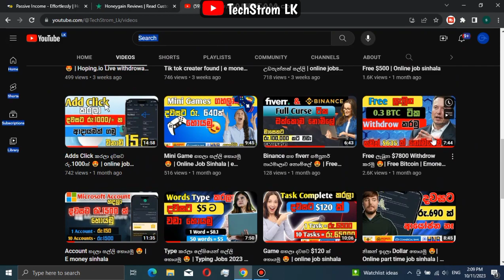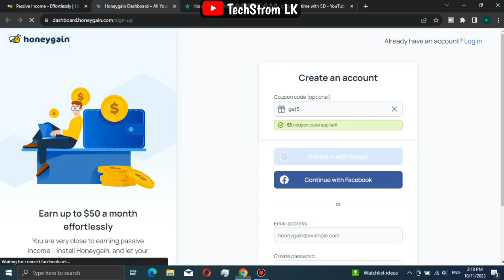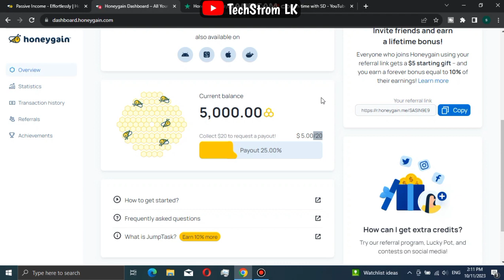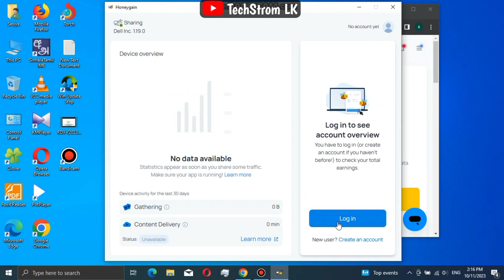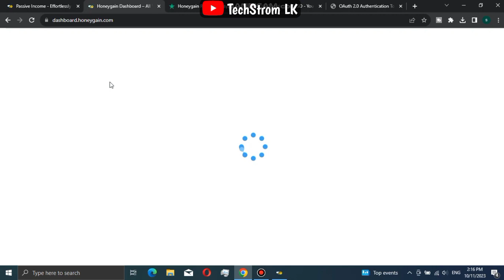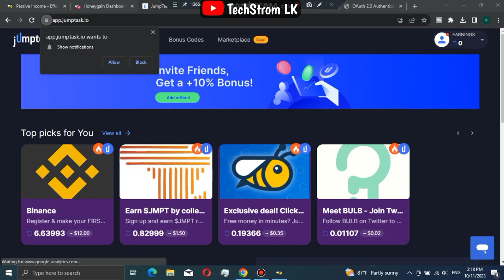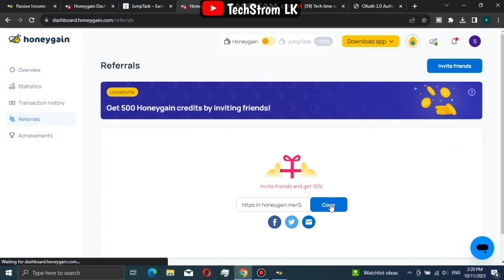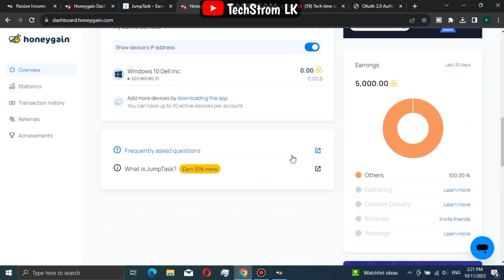Data ඔන් කරලා තිබ්බත් සල්ලි 😍| How to earn money from Home | E money sinhala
Earn USDT
Binance withdrawal
elonmusk
elonmusk free btc
elonmusk referral
free dollar
free usdt
free withdrow
elonexy
marksukerburg
Online minning site
Online money
honeygen
trust wallat
beecoin